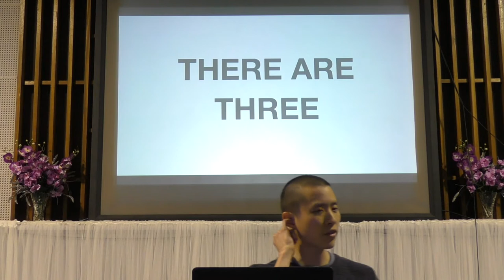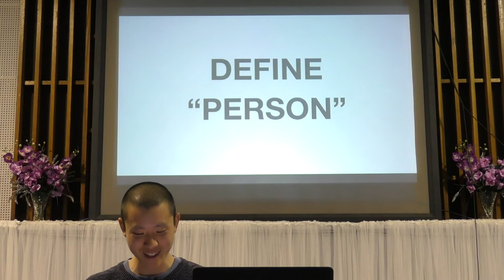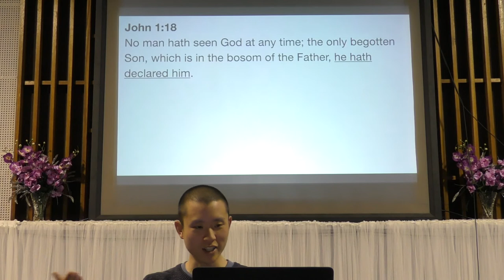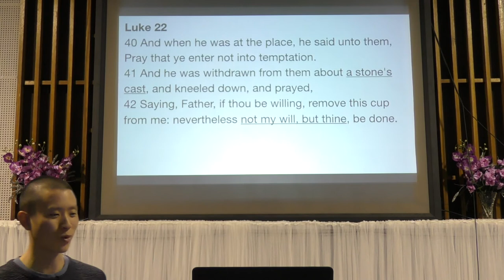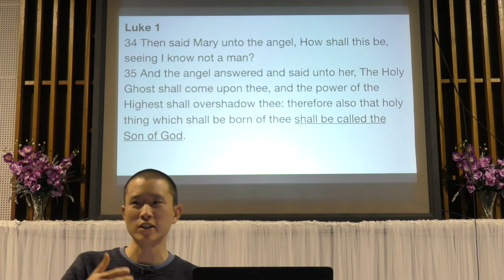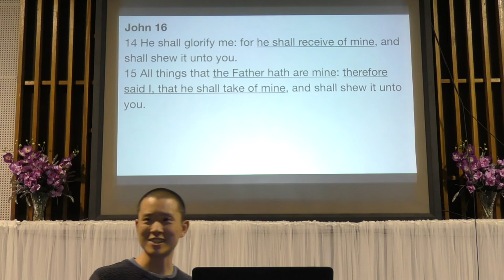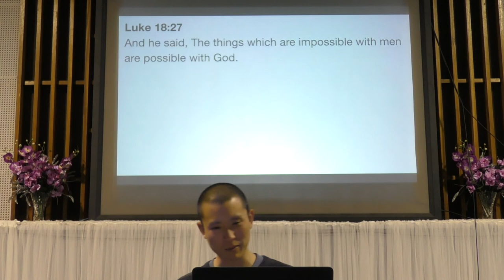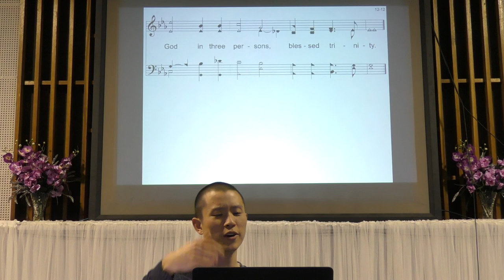There are Three | Victor Tey (6-Aug-2017)